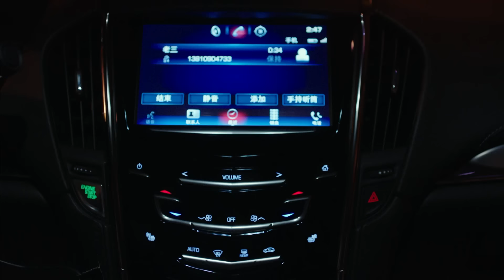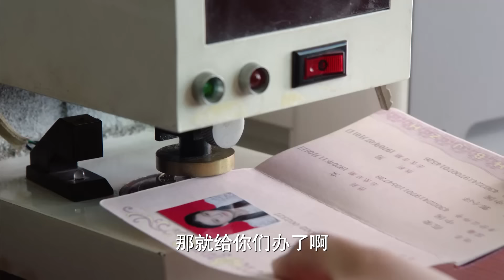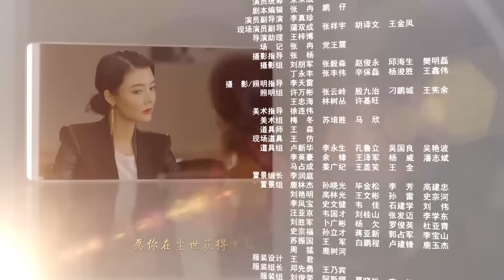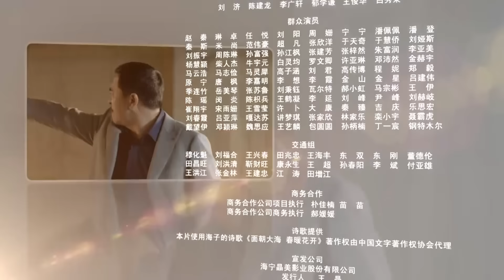[Multi-sub]《生逢灿烂的日子》第42集 | 张嘉译 车晓 姜武 刘佩琦 徐峥 果靖霖 A Splendid Life in Beijing EP42【捷成华视偶像剧场】